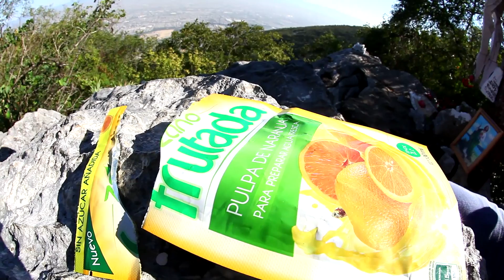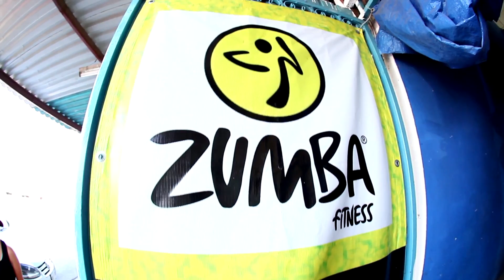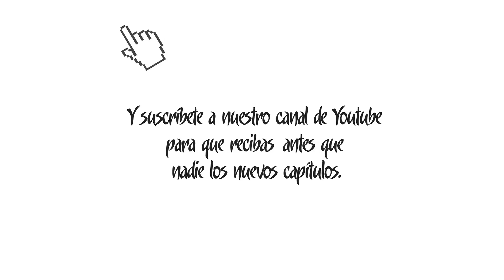Super Fruit Me - Capítulo 9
Edmundo ya ha adelgazado 14 kilos en dos meses. Para seguir ejercitándose, se pone el reto de subir el cerro de la silla. Y nos comparte la receta de un aderezo de aguacate y yogurt.